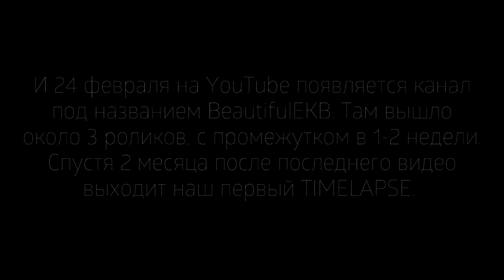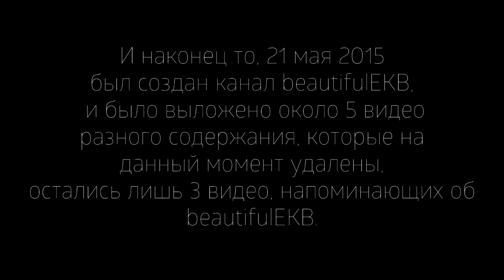3 ГОДА bTV / 3 YEARS OF bTV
Help promote the project:
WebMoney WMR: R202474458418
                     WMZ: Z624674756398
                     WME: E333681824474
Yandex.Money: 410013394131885